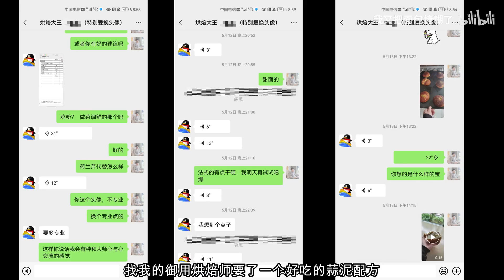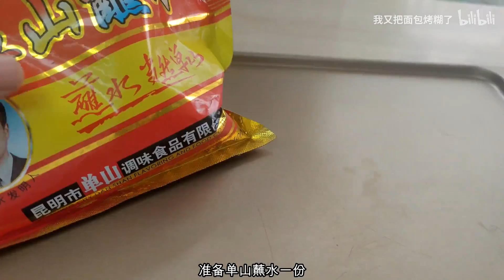海盐卷面包2.0版本 蒜泥甜椒包 蘸水蒜泥包 Salted Bread Roll Recipe 2.0 | Garlic Flavour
家庭制作可以根据自己的口味来搭配馅料和表层装饰，比如蒜泥酱+香肠粒，丰富内馅。表面着料+芝士粉等。这款面包发酵要充分，不然烘烤侧面会炸

【配料】
高筋粉500克，高活性干酵母5克，奶粉40克，黄油50克，盐7.5克，砂糖25克，水200克，牛奶90克，淡奶油15克
蒜泥酱：蒜泥50克，盐1.3克，黄油120克，鸡粉4克，荷兰芹20克
表面着料：云南单山蘸水，甜椒粉

Ingredients:
bread flour 500g, dry yeast 5g, milk powder 40g, butter 50g, salt 7.5g, sugar 25g, water 200g, milk 90g, whipping cream 15g
garlic paste:
garlic 50g, salt 1.3g, butter 120g, chicken powder 4g, parsley 20g
spices:
Chili Powder Zhanshui, sweet pepper powder